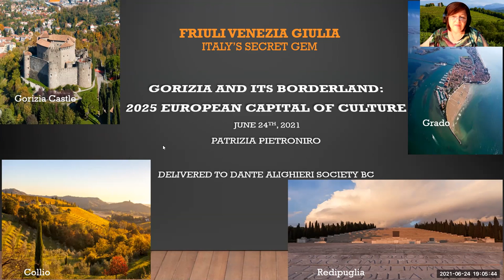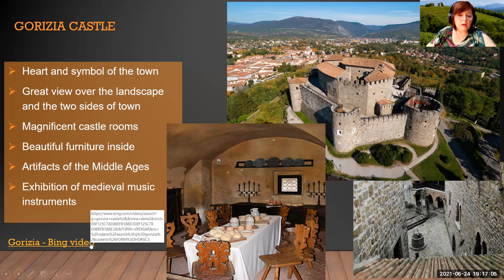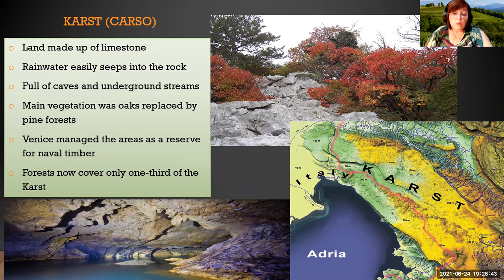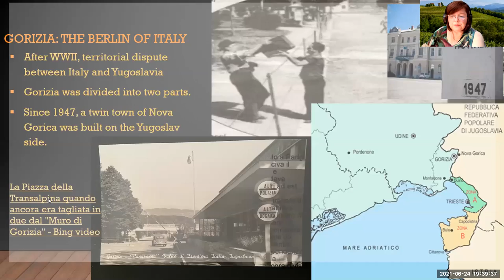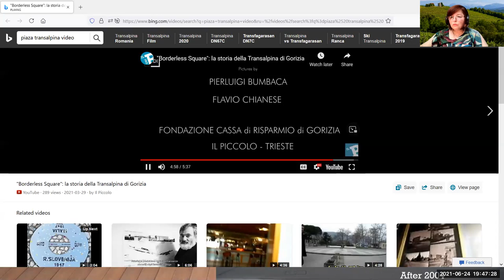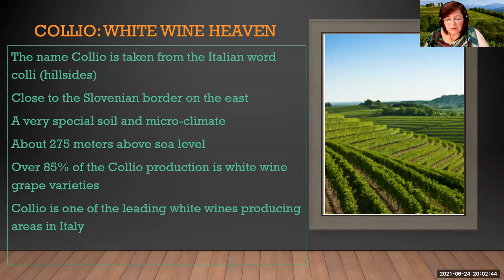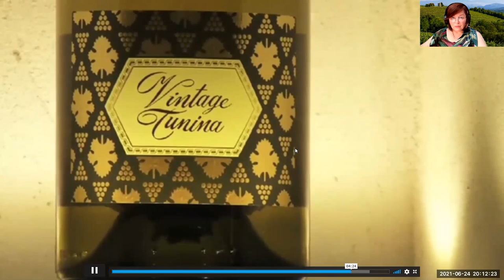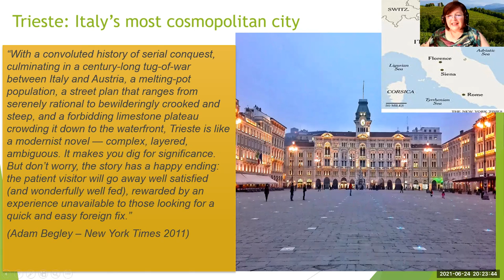Italy's Secret Gem: Friuli Venezia Giulia-Part III (24 June 2021)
4 evenings with Patrizia Pietroniro to discover a surprising, little-known part of Italy

THE 4-EVENING PROGRAM
1. THURSDAY, MAY 27, 2021 - CLOSED
Explore Friuli’s complex history through its UNESCO World Heritage Sites: the ancient Roman city of Aquileia & early Christian art, Cividale & the Longobards, the Renaissance star city of Palmanova. You will be enthralled by intriguing medieval castles & villages, celebrated Venetian art & 18th century architecture.
2. THURSDAY, JUNE 10, 2021
From the Alps to the high Adriatic Sea, enjoy tourist routes through amazing landscapes, the Friulan culture & language, hybrid cuisine, San Daniele Prosciutto, the mosaic school of Spilimbergo with its well-known artworks, and the strong bond between Canada & Friuli: 1976 earthquake, emigration, the Fogolârs Federation of Canada.
3. THURSDAY, JUNE 24, 2021
In the Alpine foothills & among some of the best white wine-producing estates in Italy, discover the city of Gorizia, the 2025 European Capital of Culture at the crossroads of the Italian, Slavic, and Germanic cultures, and with its massiveWorld War I memorials & itineraries. And much more...!
4. TUESDAY, JUNE 29, 2021
Mixing Italian, Austro-Hungarian & Slovenian influences, Trieste preserves its unique border-town culture. Once the great seaport of the Habsburg Empire, its waterfront, neoclassical architecture & mix of religions, languages & cuisines preserve the real magic of this place. Do not forget its top attractions: Miramare Castle, Grotta Gigante (the world’s largest tourist cave), Barcolana (the world’s largest sailing regatta), the ancient Roman amphitheater & historical cafés, gathering places for intellectuals such as Italo Svevo, James Joyce, Umberto Saba & Claudio Magris.

This event was organised by the Dante Alighieri Society of BC, "Your Door to All Things Italian."
The Society offers online cultural events and online Italian language courses at all levels through the Dante Italian Language School in Vancouver.

LEARN ITALIAN WITH THE DANTE ITALIAN LANGUAGE SCHOOL IN VANCOUVER!